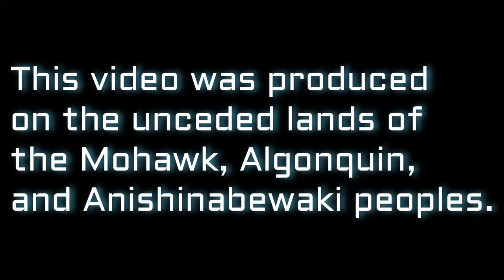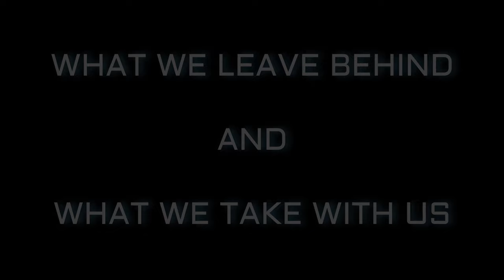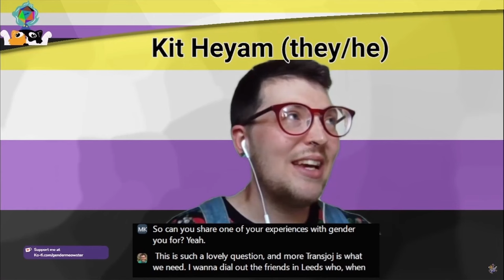IDENTITEAZE and the Importance of Trans Joy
In this video we talk about @JessieGender1 's film Identiteaze and why Trans Joy is so important.

Dirty Work (1998)
Identiteaze (2024)
The Matrix (1999)
Sin City (2005)
Star Trek: The Next Generation “The Next Phase” (1992)
Star Wars: The Last Jedi (2017)
Vampire’s Kiss (1988)

List of music used:
Here to Stay (feat. Amanda Droste) - David Amber
open doors (Full Song) - Katie Dey

I sometimes stream on Twitch, feel free to follow me there as well:

Love you, bye bye